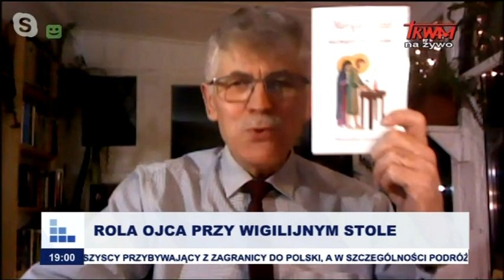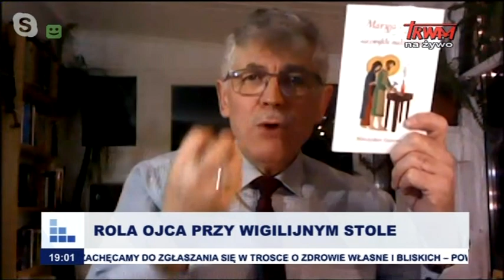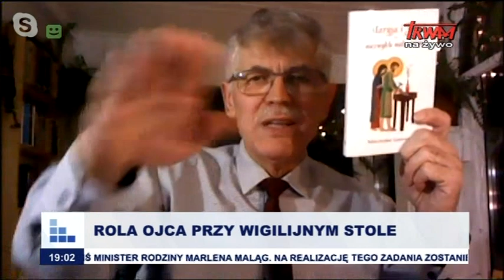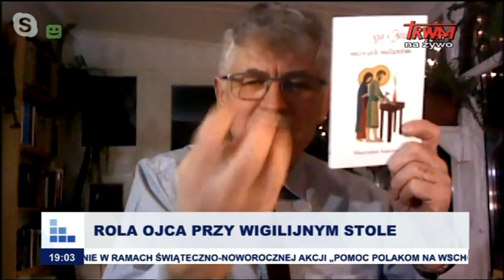Rozmowy niedokończone: Rola ojca przy wigilijnym stole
dr hab. Mieczysław Guzewicz, Konsultor Rady ds. Rodziny KEP, autor publikacji nt. Małżeństwa i rodziny